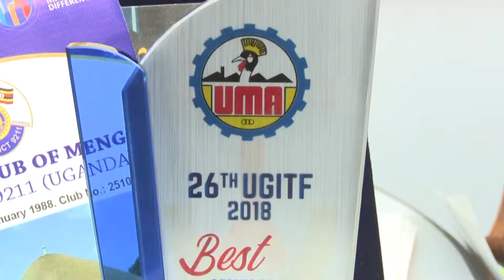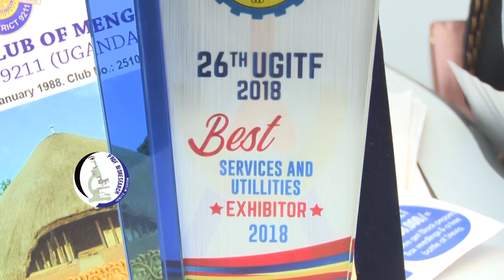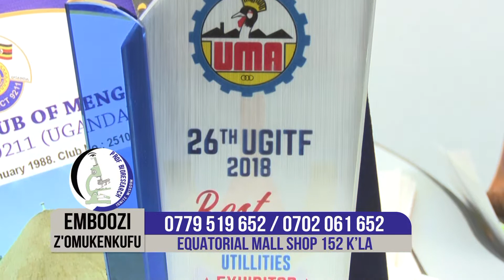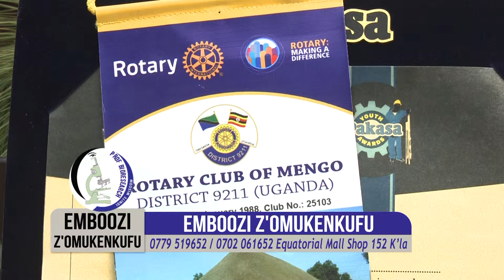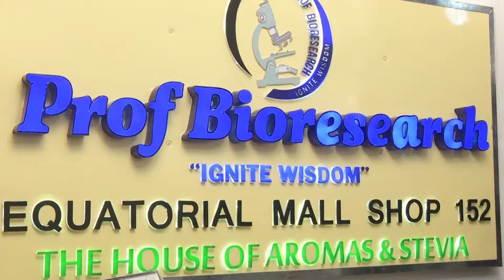PROF BIORESEARCH - EMBOOZI Z'OMUKENKUFU AWARDS